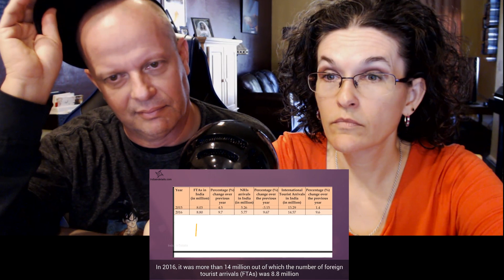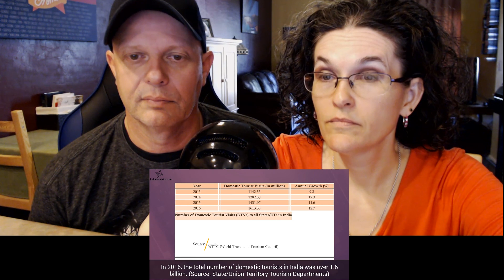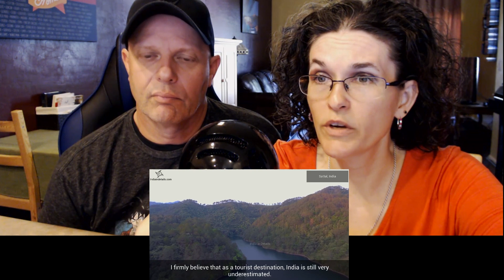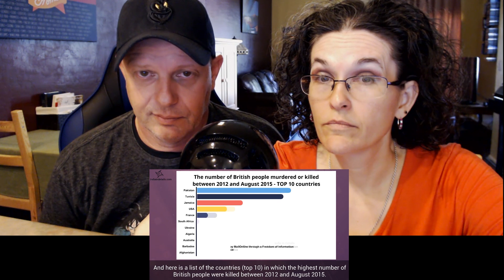Which state is the best in India in foreigner visits Karolina Goswami